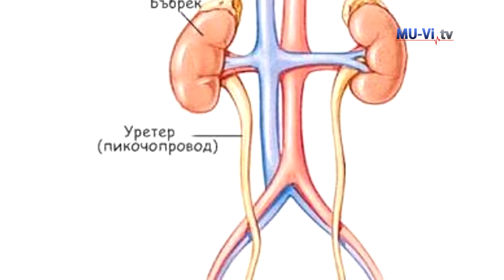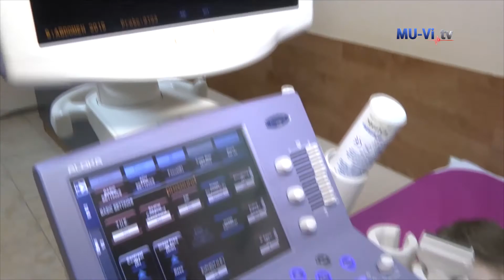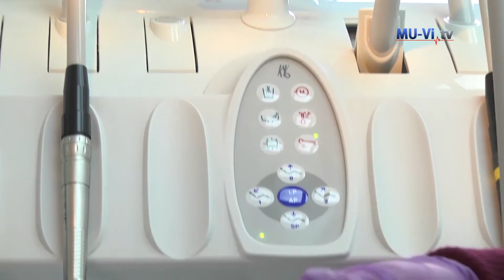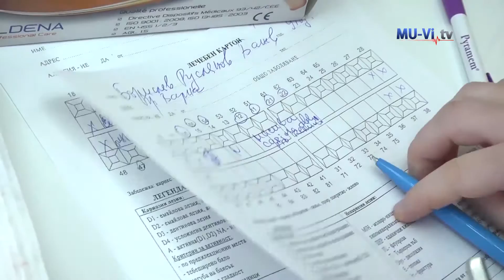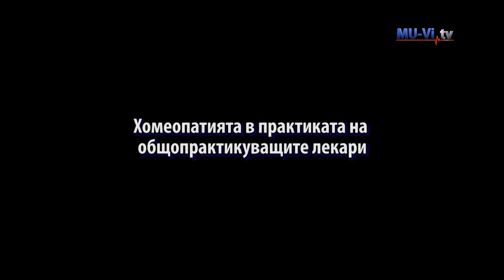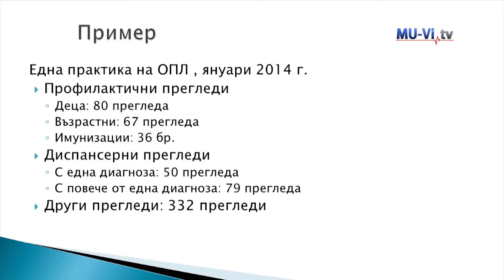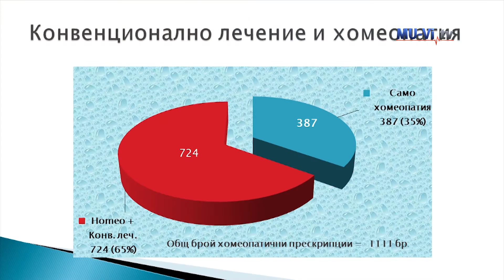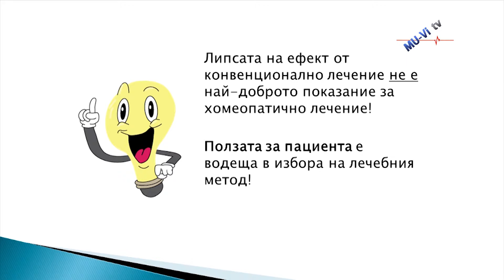Първите седем - заболявания на отделителната система при деца